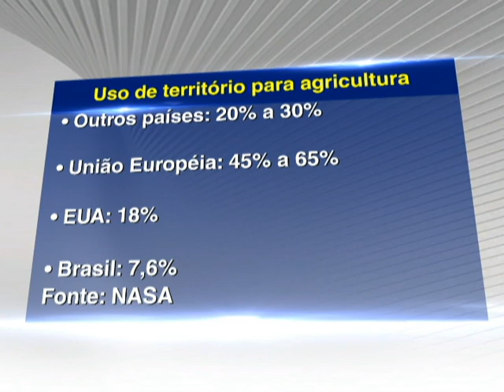Nasa aponta que apenas 6,7% do país é ocupado pelo agronegócio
O Ministério da Agricultura, Pecuária e Abastecimento,  divulgou em seu site uma entrevista com o ministro Blairo Maggi, sobre a retrospectiva de 2017. Maggi falou sobre a prioridade traçada para 2018, que segundo ele continuará sendo a de abrir novos mercados para os produtos brasileiros.